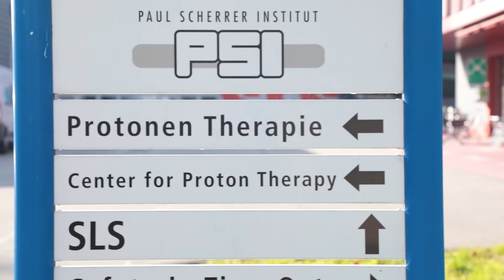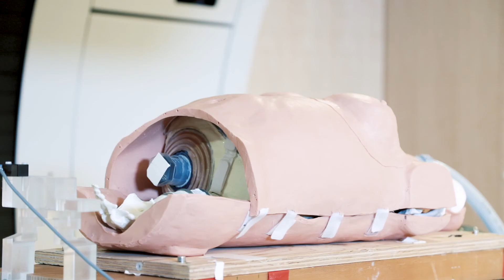The treatment of cancer with protons - Proton therapy at the Paul Scherrer Institute in Switzerland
A patient talks about the proton irradiation of her brain tumor at the Center for Proton Therapy (CPT). Since 1984, patients with eye tumors have been successfully irradiated with protons. The spot-scanning technique (also known as Pencil Beam Scanning) developed here in the 1990s makes it possible to precisely irradiate cancerous tumours inside the body and to protect the surrounding healthy tissue in an optimal way. This therapy is therefore particularly suitable for children and young people.

Through the integration into the infrastructure of the Paul Scherrer Institute, research and continuous further development of treatment methods for the benefit of patients is an important focus at CPT.

The Paul Scherrer Institute PSI is the largest research institute for natural and engineering sciences in Switzerland, conducting cutting-edge research in the fields of future technologies, energy and climate, health innovation and fundamentals of nature.

Proton therapy
Irradiation with protons
Particle irradiation
Cancer treatment
Tumor treatment
Treatment with protons
Paul Scherrer Institute